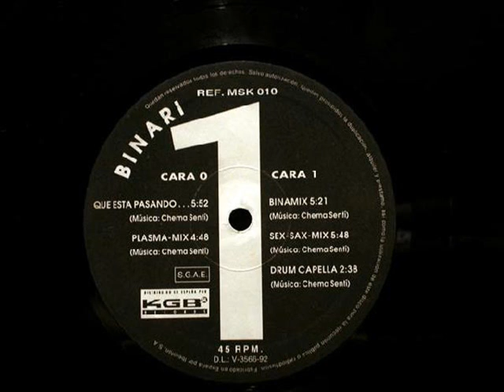Binari - ¿Qué Está Pasando? 1992